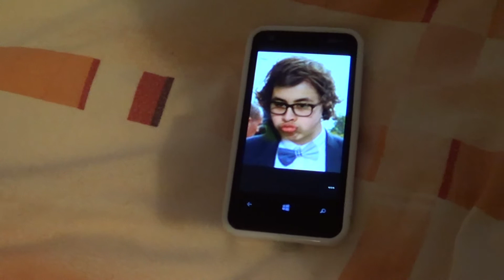De Easy Dry